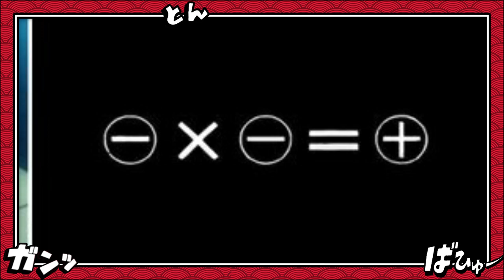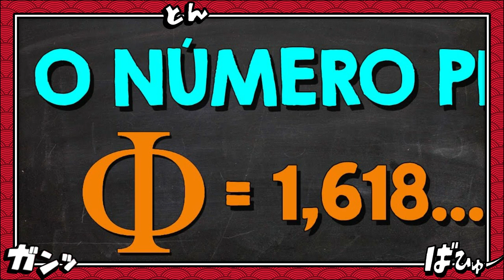OS PODERES MAIS COMPLEXOS DE JUJUTSU KAISEN EXPLICADOS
Roteiro by Anderson Lima
fonte: